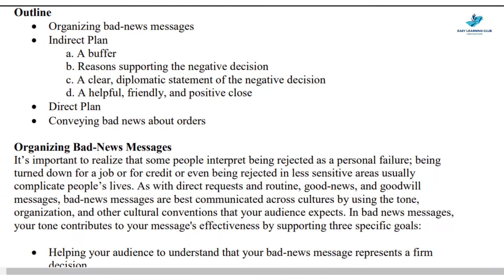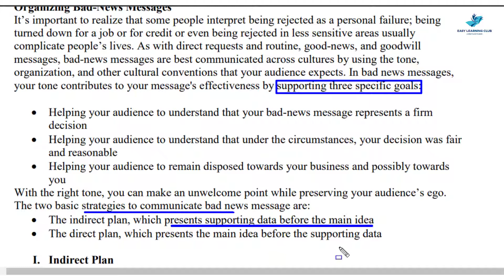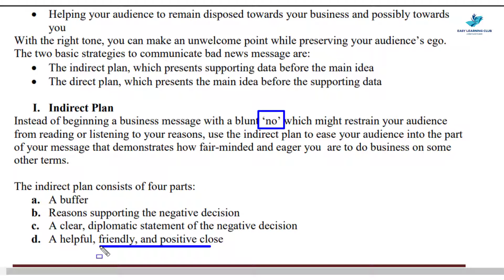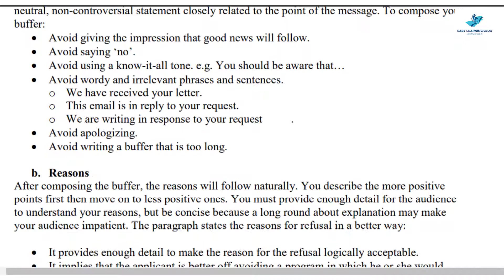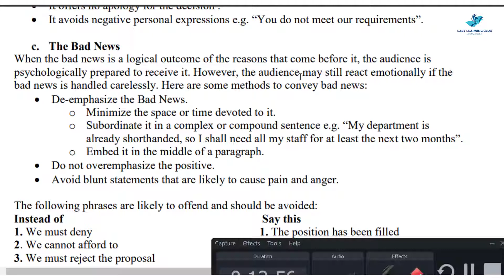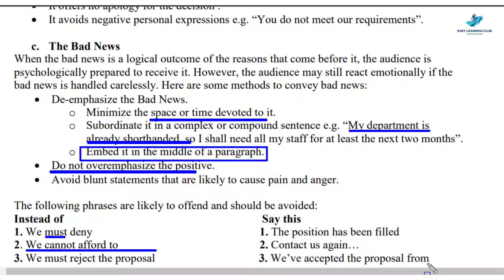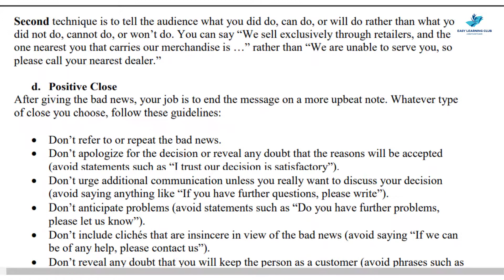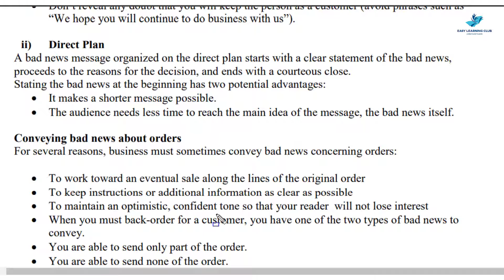ENG201 | Lecture 20 | Writing Bad-News Messages | Urdu-Hindi